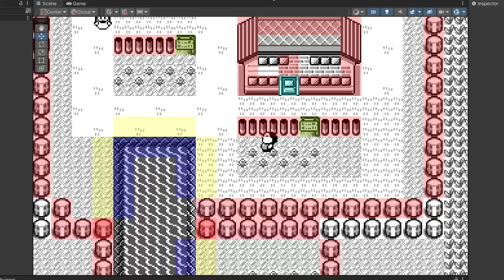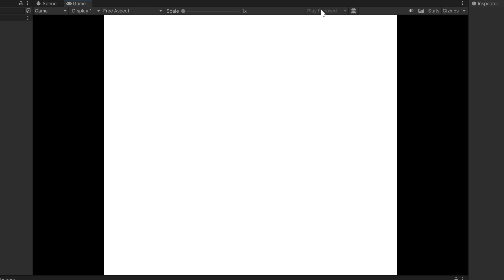Pokemon Red in Unity Part 3 - Pokédex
Trying to make an accurate looking clone in Unity. This is what i have so far!
This part:
Pokedex in start menu, showing different data when seen/owned.  Showing all pokemon description/images/area.

Area's are not complete yet, it depends on a encounter table that is not fully filed in yet.